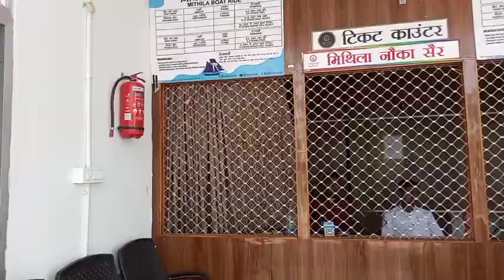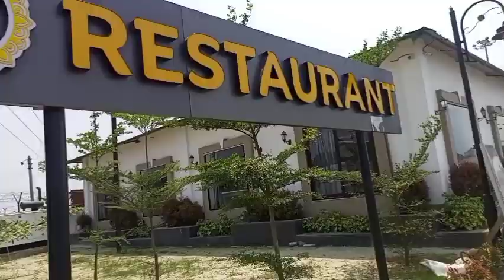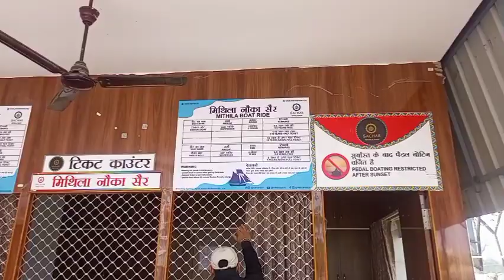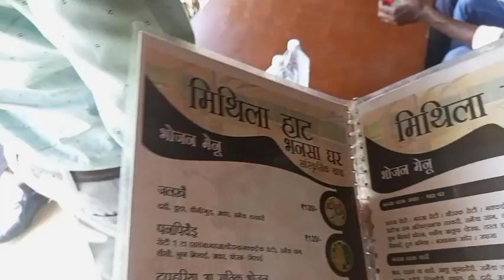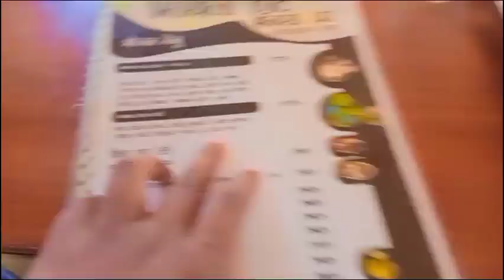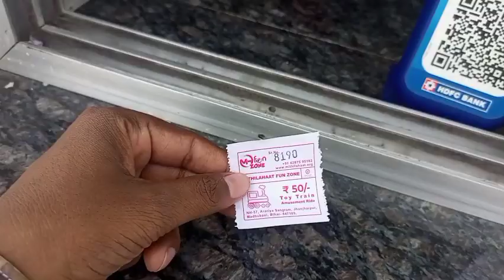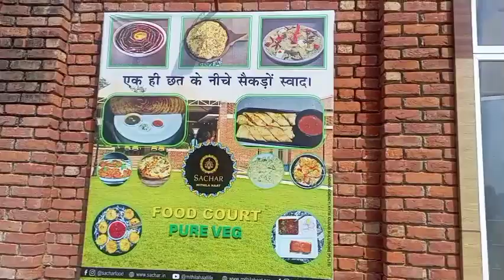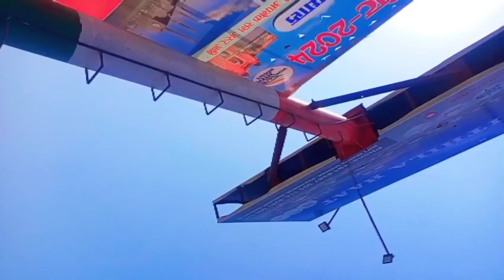Trevelling darbhanga to mithila haat in jhanjharpur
I hope you enjoying this video on youtube channel

thank you so much for wathing and interested my video

Lots of your love 😘